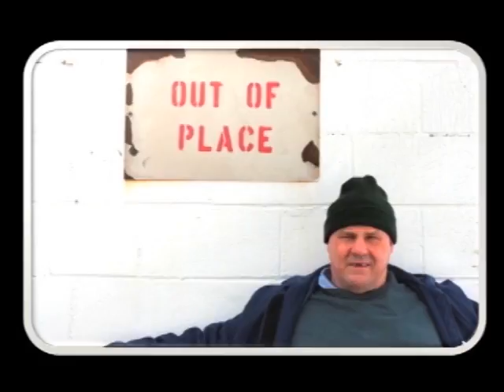Who da thunk it: Jason Bunting at TEDxMarionCorrectional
A long term prison employee speaks about the misperceptions we have about prison and its residents(men in blue).

In the spirit of ideas worth spreading. TEDx is a program pf local, self-organized events that bring peolple together to share a TED-like experience. At a TEDx event, TEDTalks video and live speakers combine to spark deep discusson and connection in a small group. These local self-organized events branded TEDx, where x = independently organized event. The TED conferebce provides general guidance for the TEDx program, but individual TEDx events are self-organized.* (Subject to certain rules and regulation)